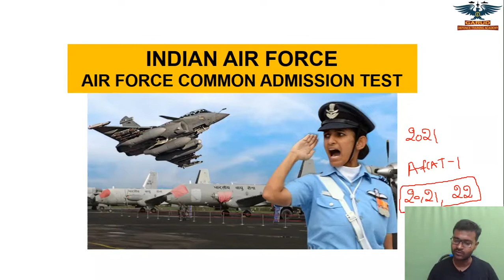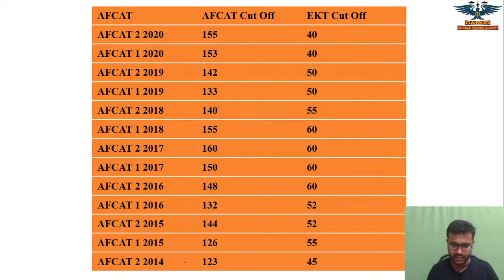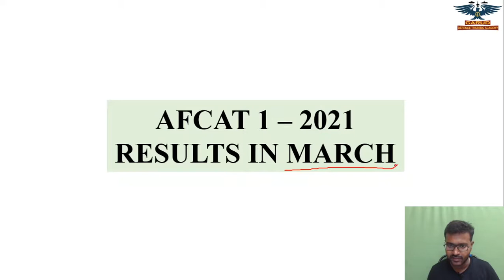AFCAT 1 - 2021 EXPECTED CUT OFF | INDIAN AIRFORCE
EXPECTED CUTTOFF OF AFCAT 1 2021 IS PROVIDED.